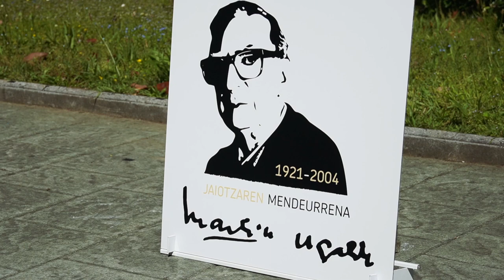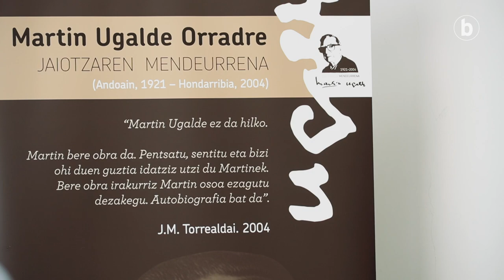Martin Ugalderen obra digitalizatuko dute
| Kazetari, idazle eta politikari abertzalearen jaiotzaren mendeurrenaren harira, hainbat egitasmo egingo dituzte hura gogoratzeko